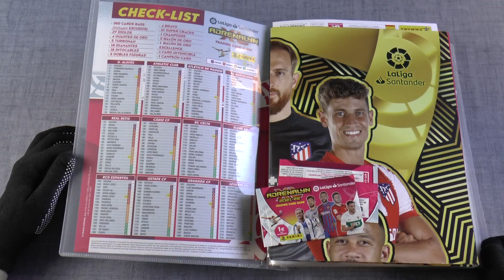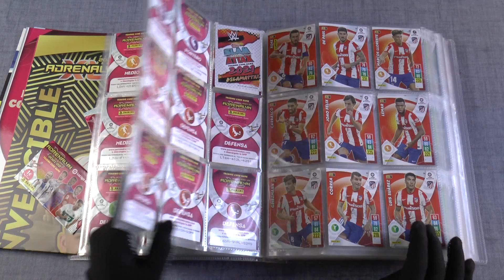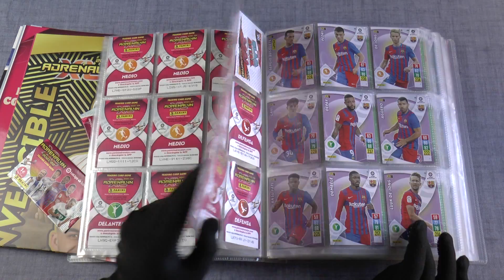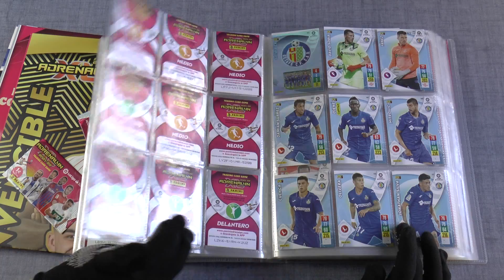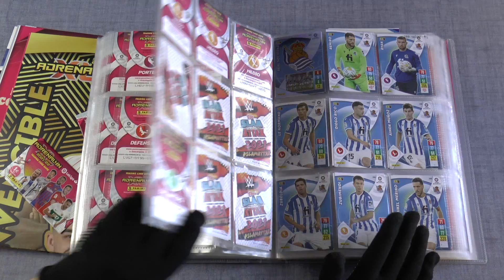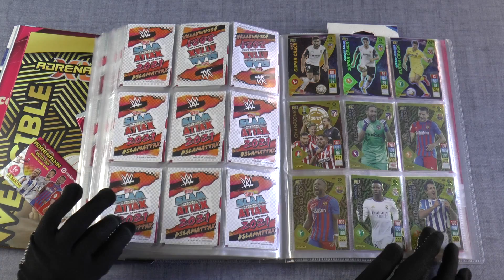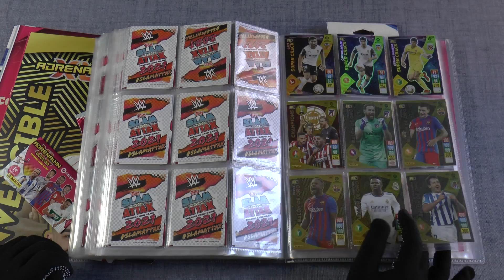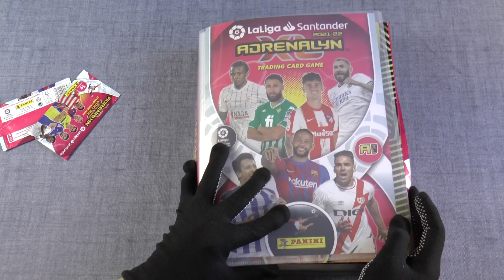⚽⚽COLECCION TERMINADA⚽⚽⚽⚽ ADRENALYN XL 2021_22🚩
Aquí os dejamos nuestro álbum terminado, para que veías como nos ha quedado.

Gracias, por estar un día más ahí.

Música de la Biblioteca Youtube.